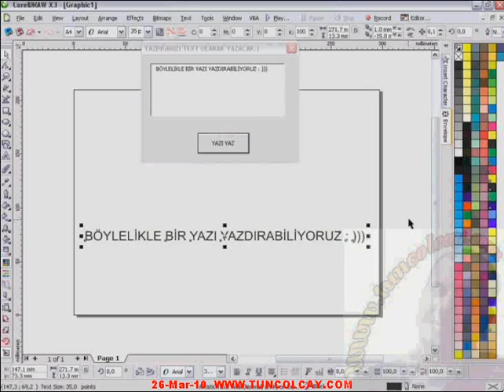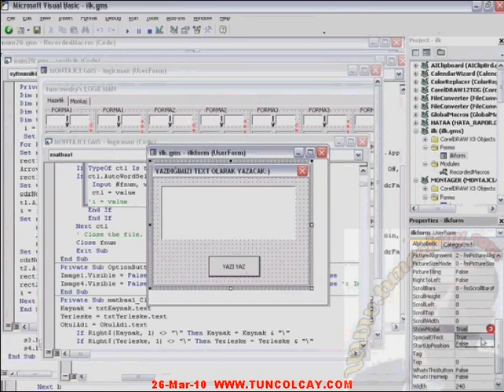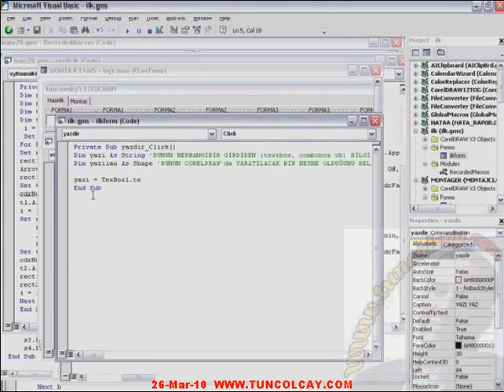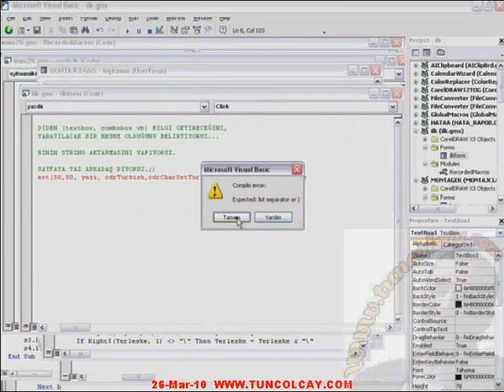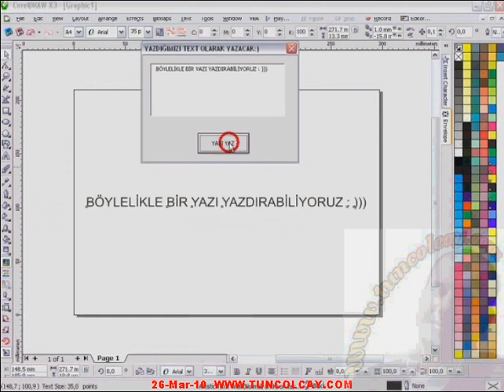CORELDRAW VBA FORM ADD EKLEME ve GELISTIRME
CORELDRAW VBA FORM ADD EKLEME  GELISTIRME development by tunc olcay